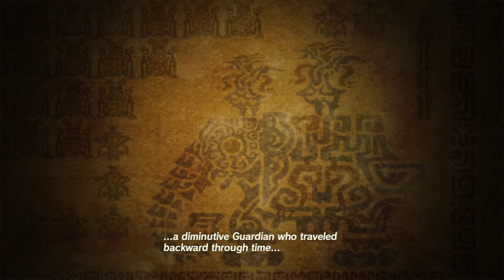Hyrule Warriors: Age of Calamity - The Champions of Zelda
Here is our review for Hyrule Warriors Age of Calamity. Is it worth standing as a prequel to Breath of the Wild? NintenDaan (with the help of NantenJex) gives his thoughts.